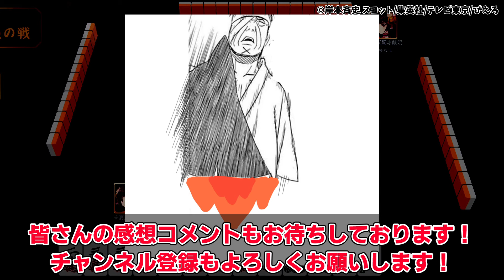火影を目指した忍を比較すると衝撃的な事実に気づいてしまった読者の反応集【NARUTO/ナルト】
引用スレ
BORUTO~TWO BLUE VORTEX~
NARUTO&#65374;ナルト&#65374;其の
※youtubeのURL削除対策のため冒頭の文字を省いています

ナルトの反応集を毎日投稿しています！

NARUTO -ナルト-/NARUTO -ナルト- 疾風伝/
BORUTO-ボルト- -NARUTO NEXT GENERATIONS-